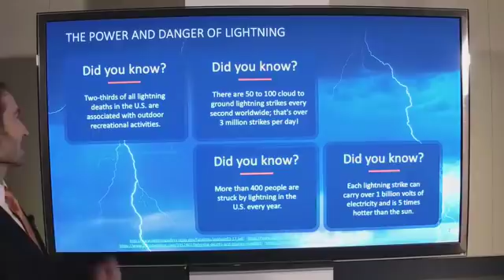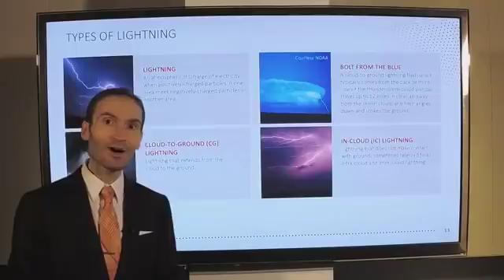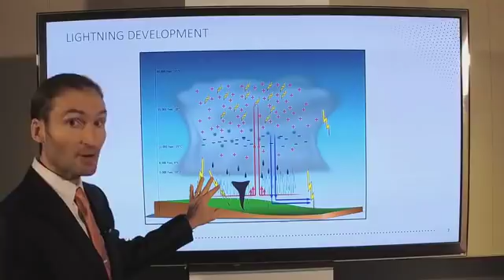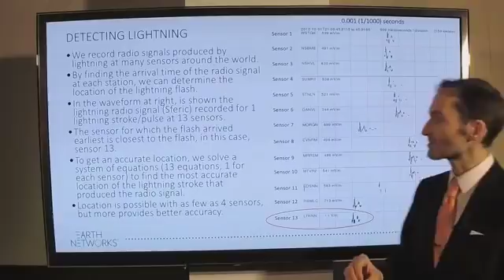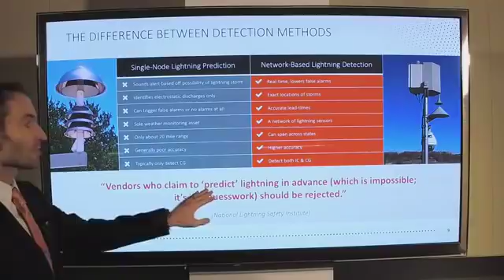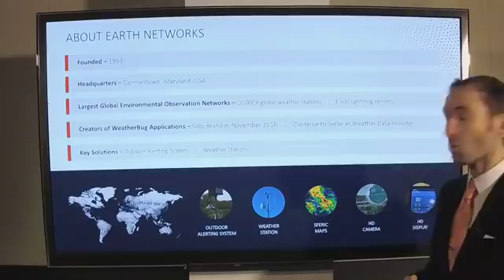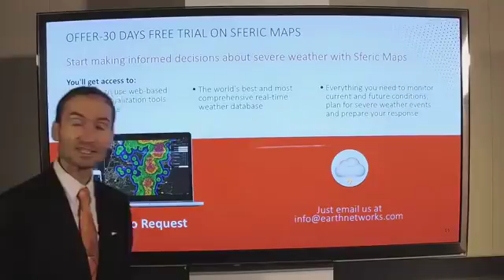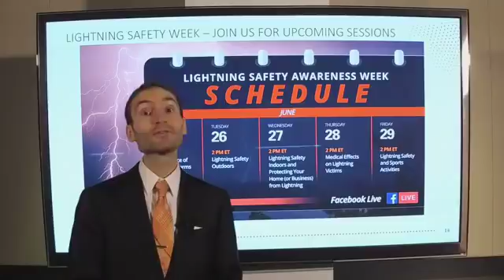The Science of Thunderstorms & Lightning Safety - How To Protect Yourself With Lightning Alerts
This first Facebook Live video in our National Lightning Safety Awareness Week campaign focuses on the science behind thunder and lightning as well as lightning safety basics. Join Earth Networks Meteorologist, Steve Prinzivalli, as we kick off this important safety week and stay safe out there! Please leave any questions in the comments section and we'll have Steve get back to you.